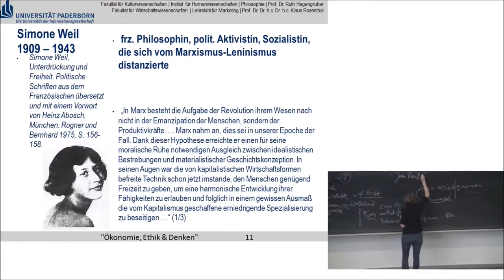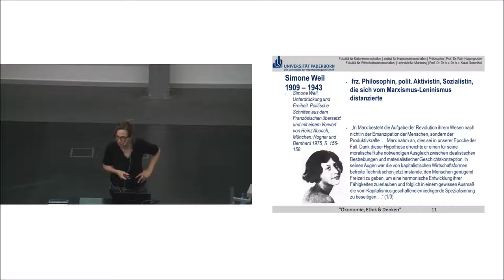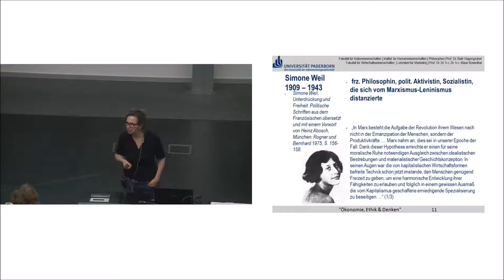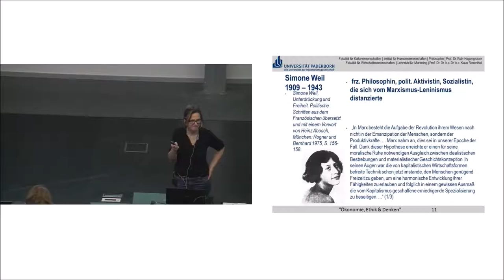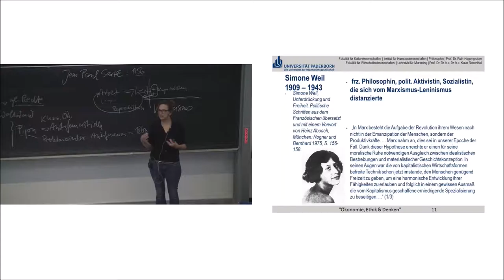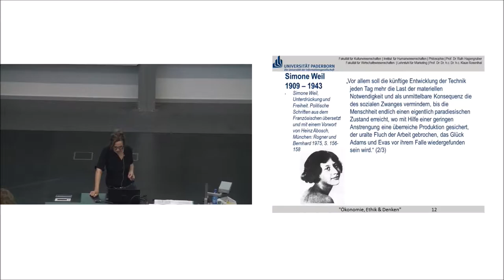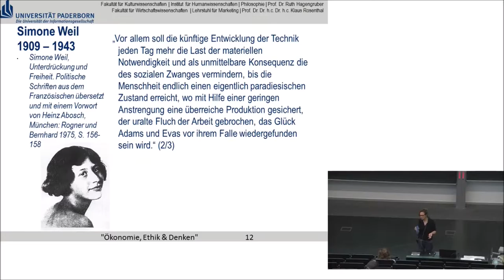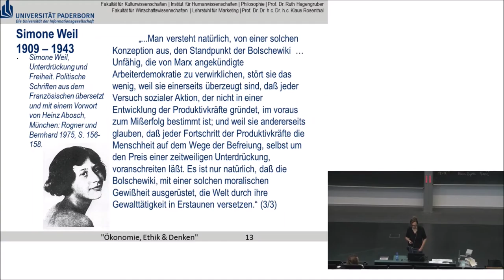Simone Weil (1909-1975) (G). Online Teaching. Ruth E. Hagengruber (2017)